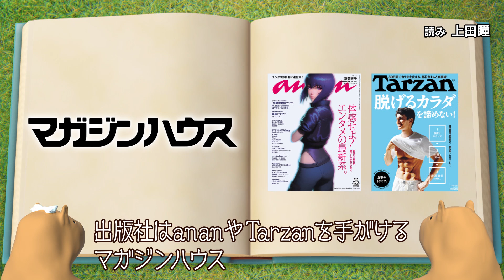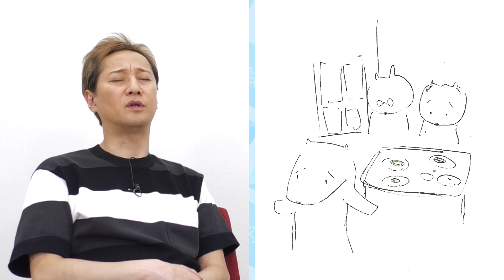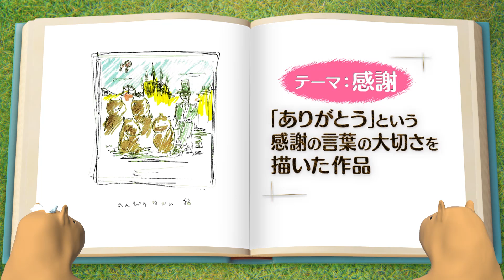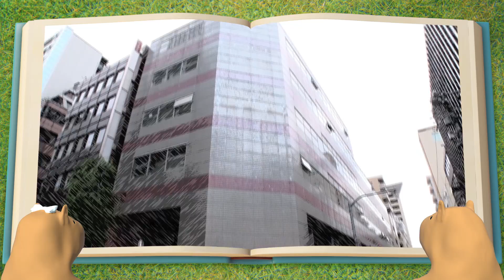【中居正広のニュースな会】絵本プロジェクト第３話（監修:中居正広・キャラクターデザイン:劇団ひとり・脚本:古市憲寿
監修:中居正広 キャラクターデザイン:劇団ひとり 脚本:古市憲寿
古市渾身の脚本完成！中居のお気に入りは…？
「中居正広のニュースな会」絵本プロジェクト第３話！